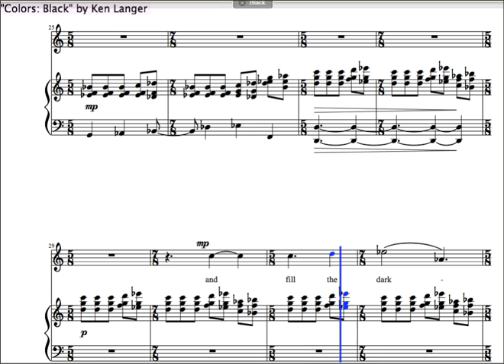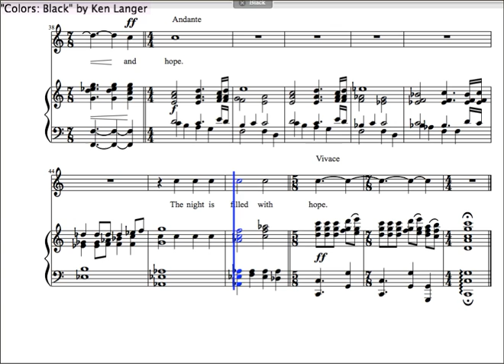Colors: Black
From a collection of songs for voice and piano by Ken Langer.